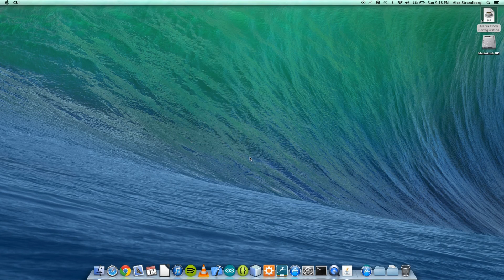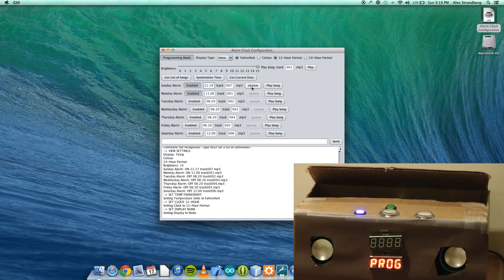Arduino Alarm Clock - Alex Strandberg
An alarm clock made using an Arduino Mega, a 7-segment and a 14-segment LED Matrix, a Chronodot Real Time Clock, a VS1053 MP3 Player Breakout, a MCP9808 Temperature Sensor, Adafruit's EZ-Link Bluetooth Module, and USB-powered speakers.

It displays and says the current time, temperature, and date and plays an MP3 file from an SD Card when an alarm goes off.

The Alarm Clock's settings can be changed using a Java program that communicates with the Arduino via Bluetooth.

The code and other resources for this project are available